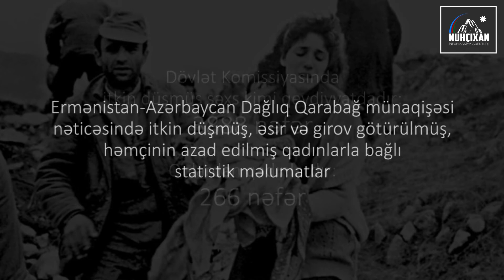Statistik məlumatlar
Ermənistan-Azərbaycan Dağlıq Qarabağ münaqişəsi nəticəsində itkin düşmüş, əsir və girov götürülmüş, həmçinin azad edilmiş qadınlarla bağlı statistik məlumatlar